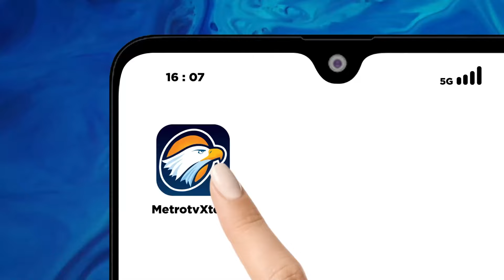Gibran Diduga Melanggar Aturan Kampanye dan Siap Disanksi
MetroTV, Cawapres nomor urut 2 Gibran Rakabuming Raka mengaku siap dipanggil Bawaslu soal dugaan pelanggaran terkait pertemuannya dengan para kepala desa di Ambon, Maluku. Bahkan Gibran siap dijatuhi sanksi jika terbukti bersalah.